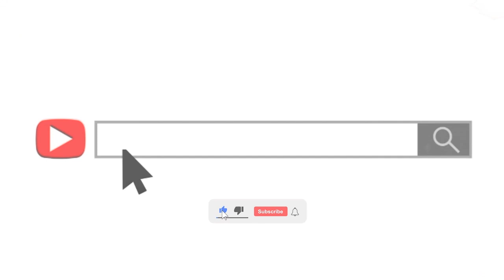ADIYA DAROU SALAM AKHLOU Khacida Touba Ndiouroul WAKEUR SERIGNE ABDOU AMARR